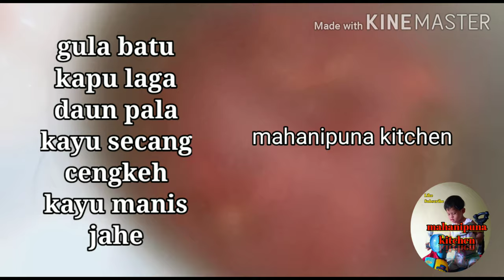Resep cara bikin Wedang uwuh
Wedang uwuh
sangat cocok untuk menghangatkan tubuh dan menjaga stamina disaat pandemi covid seperti ini,semoga bermanfaat
Minuman para raja Nusantara